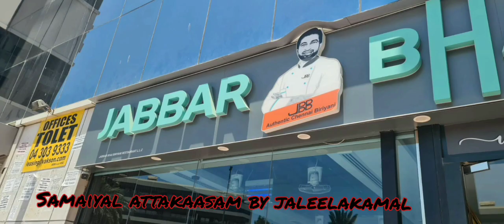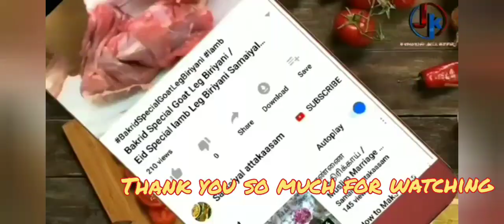ஜப்பார் பாய் பிரியாணி டேஸ்ட் பார்கலாம் வாங்க /Jabaar Bhai Biriyani Food Review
ஜப்பார்பாய்பிரியாணி டேஸ்ட் பார்கலாம் வாங்க /JabaarBhaiBiriyani Food Review
வீட்டில் இருந்தபடி சம்பாதிக்கலாம்/earnmoneyonline At Home
JABBAR BHAI RESTAURANT @dubai
Jabbar Bhai Biriyani Restaurant
Shop No 4 Al Mansoor Building
Damascus Street Al Qusais
Dubai - UAE

Chennai Plaza

Happycooking
Happyvlogging
Jaleelakamal